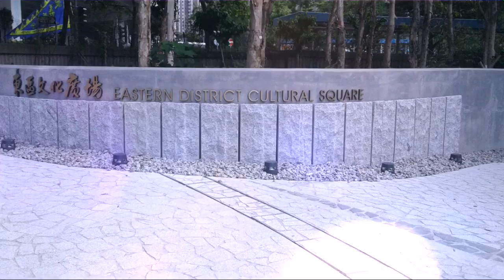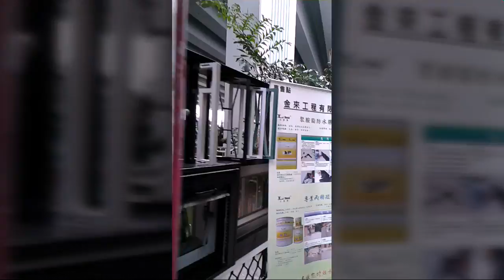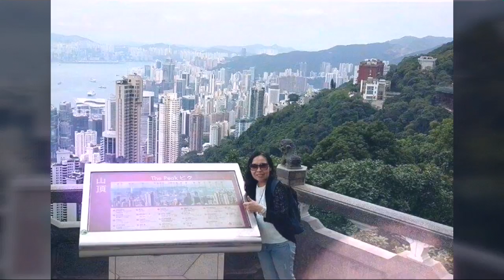Bonsai Cemara tepi pantai||Saukeiwan~Siusaiwan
Jalan jalan seharian ketemu pemandangan yang indah-indah